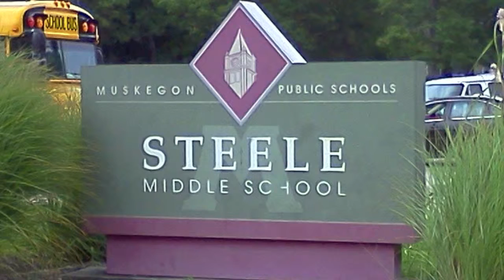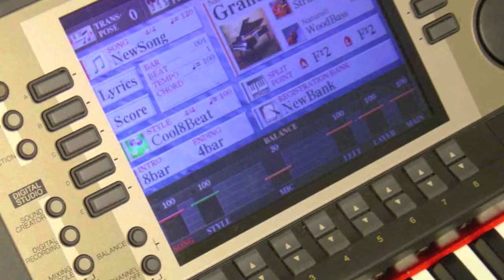Keyboard World Promotional Video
Welcome to Keyboard World, Western Michigan's exclusive dealer for:
Yamaha
Roland
Lowrey Organs
Ritmuller Pianos
Pearl River Pianos
Samick Pianos

Since 1975, Keyboard World's commitment has been to offer the finest quality and high value keyboard instruments available. We maintain an inventory of hundreds of instruments to meet the demands and needs of professionals and to fulfill the desires and dreams of all music lovers. Choose from traditional grand, studio, and console pianos or the latest in digital pianos, organs and keyboards.

Keyboard World's qualified staff can guide you to the instrument that will best